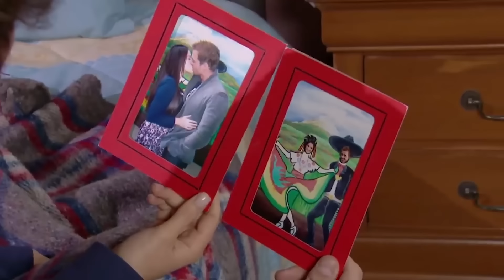Triunfo del amor 2/4: Federico quiere reconquistar a Fer a costa de lo que sea | C-73 | tlnovelas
Disfruta de los capítulos completos AQUÍ!
Padilla le dice a Federico que debe regresar con Fer, pues de no hacerlo lo correrá de su casa, así que trata de volverse a acercar a ella pero Cruz no lo permite.

En su juventud, Victoria trabajó como sirvienta de Bernarda, una fanática religiosa cuyo hijo Juan Pablo estudiaba para ser sacerdote. Juan Pablo conoció a Victoria, se enamoraron y una noche se entregaron a su amor.